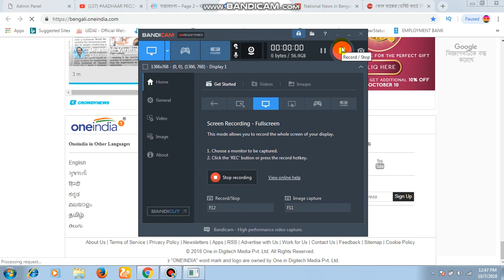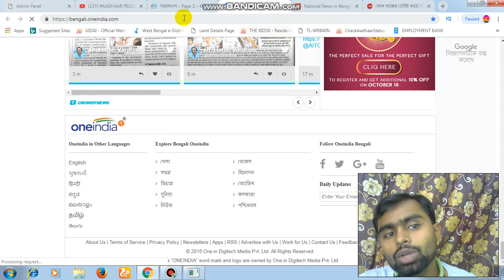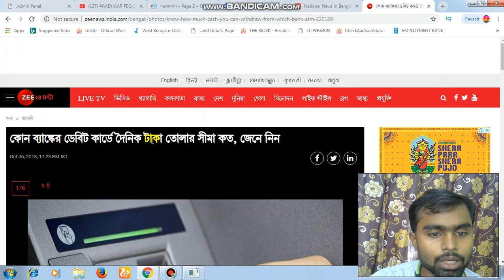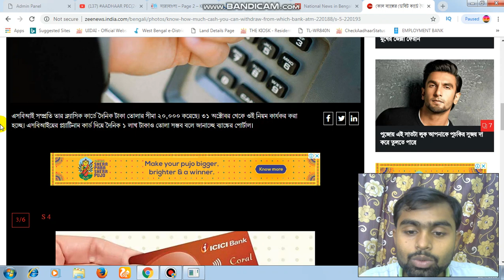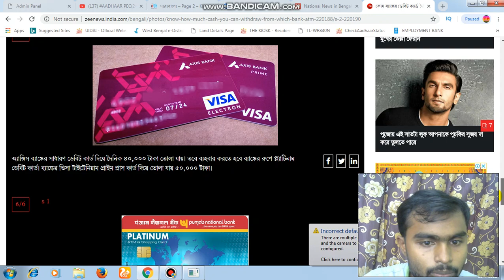07-10-2018 নতুন নিয়ম জেনে নিনকোন ব্যাঙ্কের ডেবিট কার্ডে দৈনিক টাকা তোলার সীমা কত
নতুন নিয়ম জেনে নিনকোন ব্যাঙ্কের ডেবিট কার্ডে দৈনিক টাকা তোলার সীমা কত
অধিকাংশ ব্যাঙ্কেই এটিএম থেকে টাকা তোলার সীমা বেঁধে দেওয়া হয়েছে। এটি নির্ভর করে একাউন্টের ধরন ও কী ধরনের কার্ড ব্যবহার করছেন তার ওপরে। এইচডিএফসি ব্যাঙ্কের প্ল্যাটিনাম চিপ ডেবিট কার্ড দিয়ে দিনে ১ লাখ টাকাও তোলা সম্ভব। জেনে নিন কোন ব্যাঙ্কের এটিএম-এ টাকা তোলার লিমিট কত।

2/6
এসবিআই সম্প্রতি তার ক্ল্যাসিক কার্ডে দৈনিক টাকা তোলার সীমা ২০,০০০ করেছে। ৩১ অক্টোবর থেকে ওই নিয়ম কার্যকর করা হচ্ছে। এসবিআইয়ের প্ল্যাটিনাম কার্ড দিয়ে দৈনিক ১ লাখ টাকাও তোলা সম্ভব বলে জানাচ্ছে ব্যাঙ্কের পোর্টাল।

3/6
আইসিআইসিআই ব্যাঙ্কের প্ল্যাটিনাম আইডেন্টিটি চিপ ডেবিট কার্ড দিয়ে দৈনিক ১ লাখ টাকা তোলা যায়। ব্যাঙ্কের ভিসা সিগনেচার ডেবিট কার্ড দিয়ে দৈনিক দেড় লাখও তোলা সম্ভব।
4/6
এইচডিএফসি ব্যাঙ্কের প্ল্যাটিনাম চিপ ডেবিট কার্ড ব্যবহার করে দৈনিক ১ লাখ টাকাও তোলা যায় বলে জানাচ্ছে ব্যাঙ্কের ওয়েবসাইট।

5/6

অ্যাক্সিস ব্যাঙ্কের সাধারণ ডেবিট কার্ড দিয়ে দৈনিক ৪০,০০০ টাকা তোলা যায়। তবে ব্যহবার করতে হবে ব্যাঙ্কের রুপে প্ল্যাটিনাম ডেবিট কার্ড। ব্যাঙ্কের ভিসা টাইটেনিয়াম প্রাইম প্লাস কার্ড দিয়ে তোলা যায় ৫০,০০০ টাকা।

6/6

পিএনবির প্ল্যাটিনাম ও রুপে ডেবিট কার্ড দিয়ে দৈনিক ৫০,০০০ টাকা তোলা যায়। ব্যাঙ্কের রুপে ডেবিট কার্ড দিয়ে তোলা যায় দৈনিক ২৫,০০০ টাকা।

ব্লুহোয়েল,মোম গেম এর পরে ইন্টারনেটে ‘হট ওয়াটার চ্যালেঞ্জ’, খেলতে গিয়ে ভয়ঙ্কর পরিণতির শিকার একাধিক